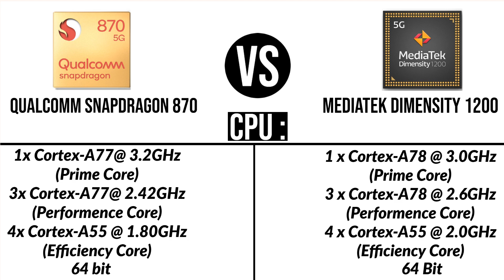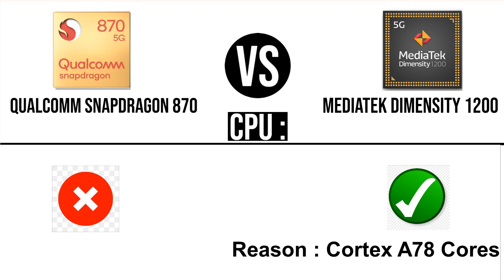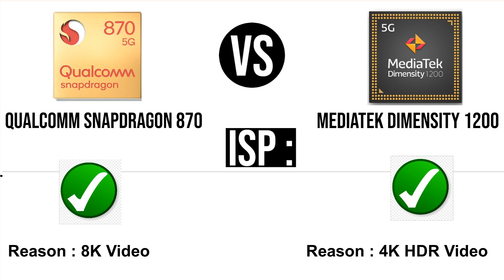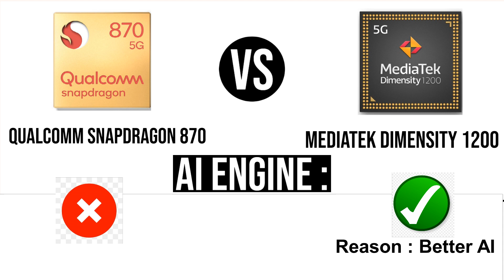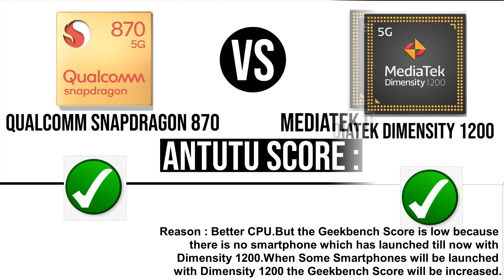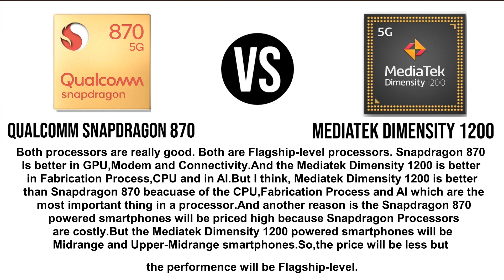Mediatek Dimensity 1200 vs Snapdragon 870 | Quick Comparison | Which one is the best Processor ???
Hello everyone, I am Sidharto Saha from TECH MAN. I am 15 years old. This is my YouTube channel "TECH MAN".
In this video, we will show you the full comparison between snapdragon 870 and dimensity 1200. Hope that you will like it.
My Outro Music Name     : "Live The Moment"
the background song/music which is used in this video :
Name : Cartoon - On & On
             (feat. Daniel Levi)
FOR CONTACT

NOTE:
All content used in this video is copyright to TECH MAN.Use or commercial display or editing of this content without proper authorization and permission is not allowed.